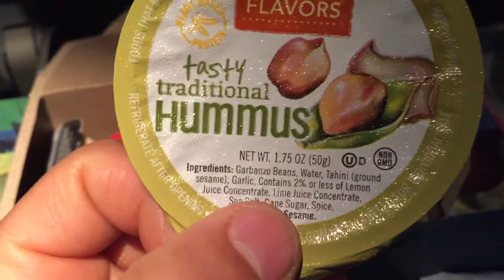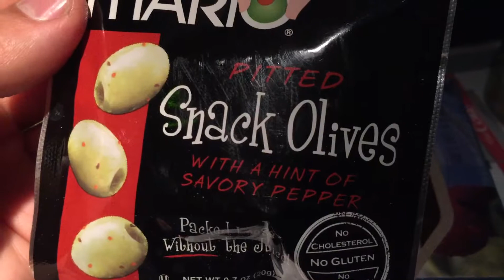GOT TREATS FROM FLIGHT ATTENDANT